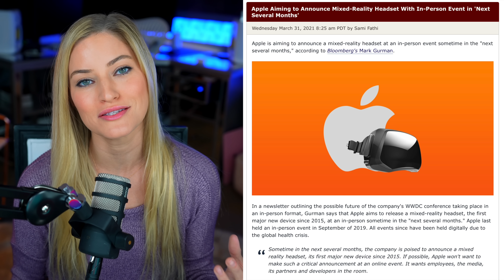Apple's VR Headset Rumors?!